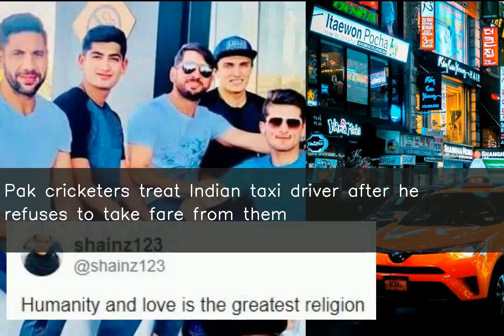Pak cricketers treat Indian taxi driver after he refuses to take fare from them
An Indian taxi driver in Australia's Brisbane refused to take money from Pakistani players for a ride from their hotel to an Indian restaurant. The driver had given the ride to five Pakistani cricketers including Shaheen Afridi, Yasir Shah and Naseem Shah. The cricketers then treated the driver to dinner with them. "Lovely humane story!" ex-India captain Bishan Bedi tweeted.